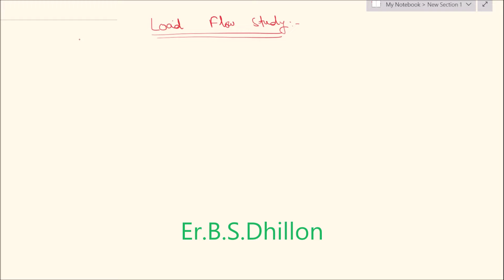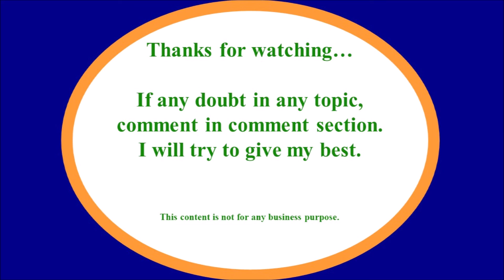Lec-29 Different types of buses in Load flow study (Power System)